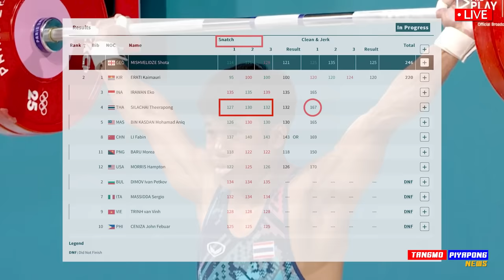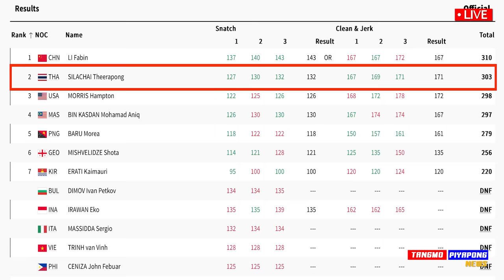ด่วน !! เด็ก มหัศจรรย์ 20ปี จอมพลัง ทีมชาติไทย คว้าเหรียญเงิน โอลิมปิก ยกน้ำหนัก !!